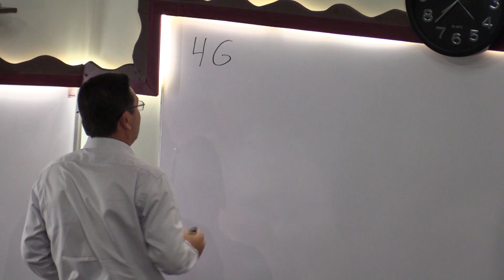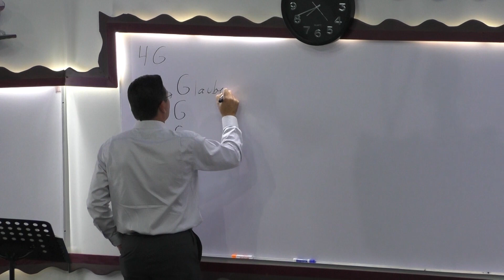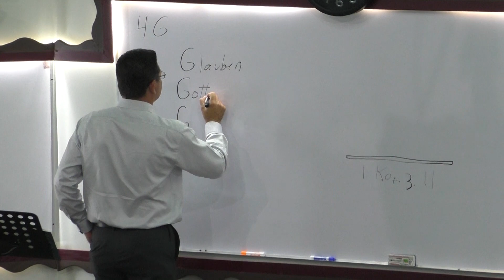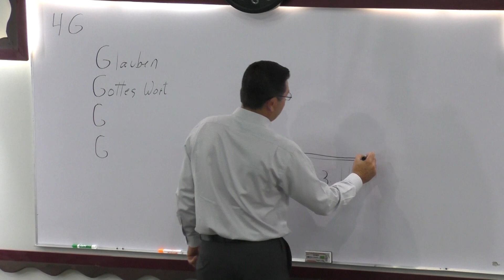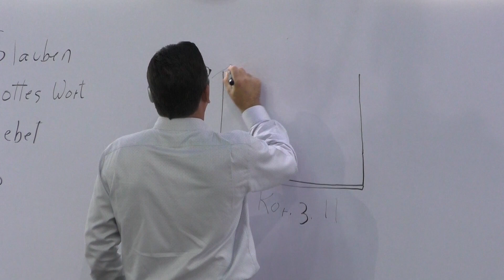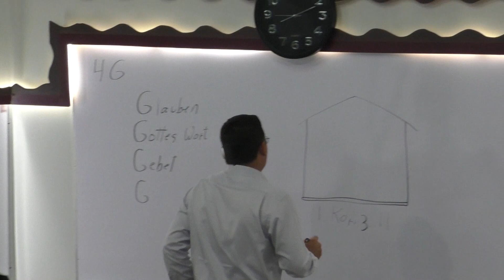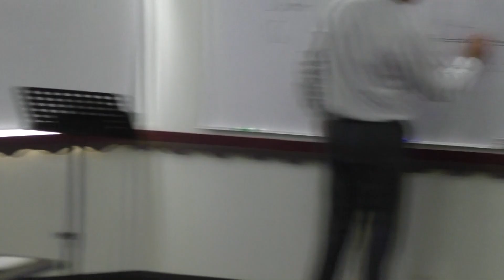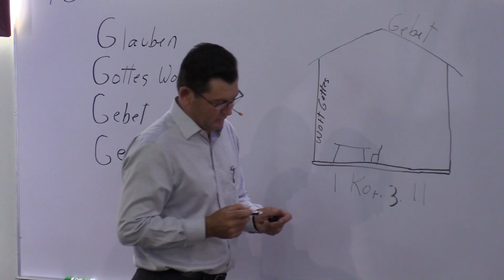Een Waundel met Gott - 29. September 2019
Sonntag Abend Klasse - 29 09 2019 - Jakob Wiebe - Licht im Leben